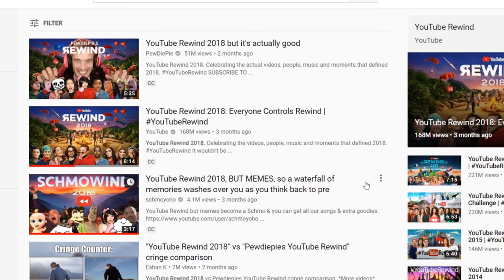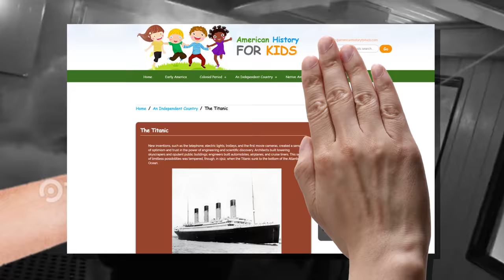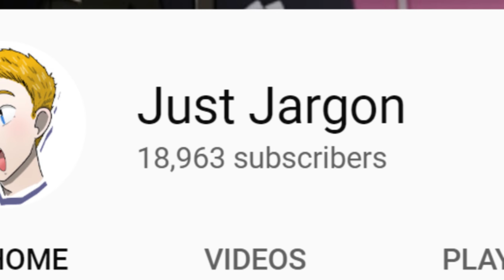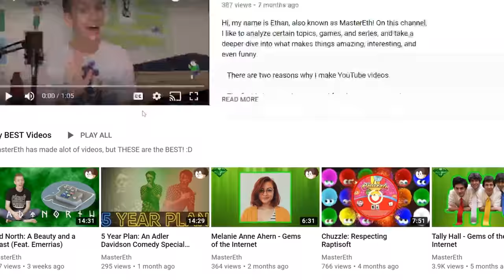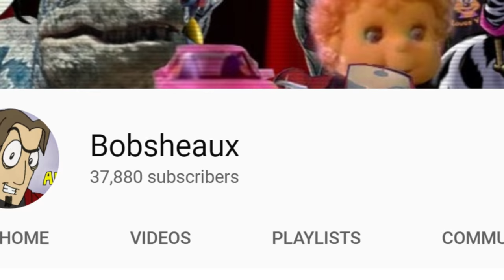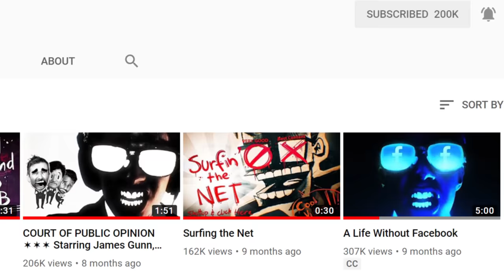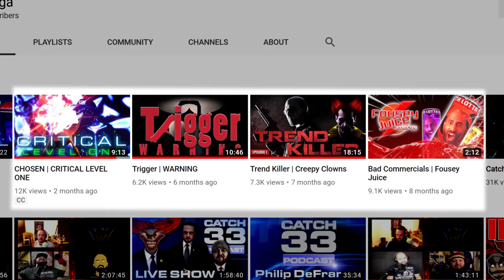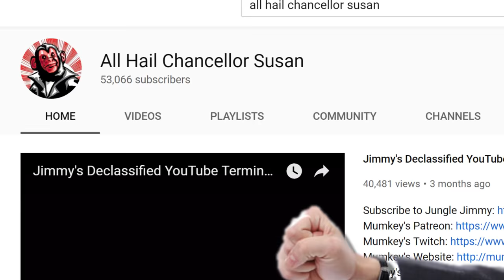Underrated Channels YOU Should Be Watching...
Yep.

0:00 Introduction
3:02 Coniptuous
4:12 MasterEth
5:07 Firesale
5:33 Joe Samuels
5:40 Jayempee
5:56 Internet Unwind
6:25 Bobsheaux
7:05 James Lee
8:36 Lord Vega
10:41 All Hail Chancellor Susan